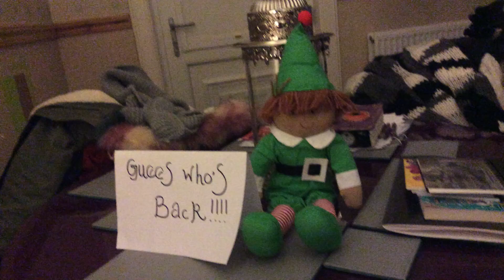My elf is back!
Meet piper my elf he isn’t a elf on the shelf but he is an elf he’s the nicest elf I’ve had since my other elves I thought he was going to leave me but no! He came back!